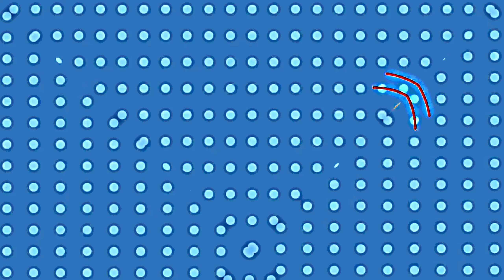BoB Zoom ( Gamavision csupo effects ) Preview 2